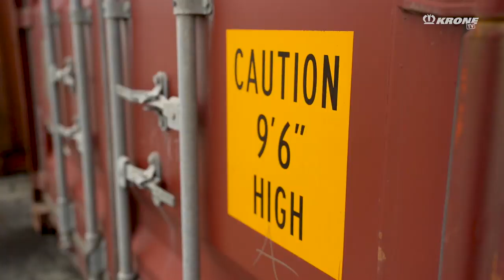What do I have to consider when transporting 40 ft. containers? | KRONE TV